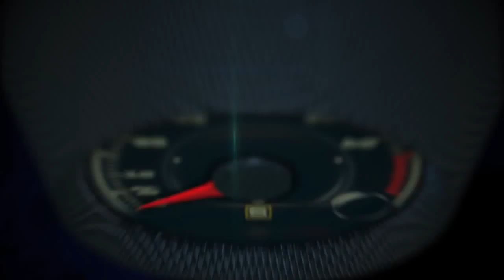Autos 0 60 2015 Porsche Macan Test Drive at The Collection, Miami